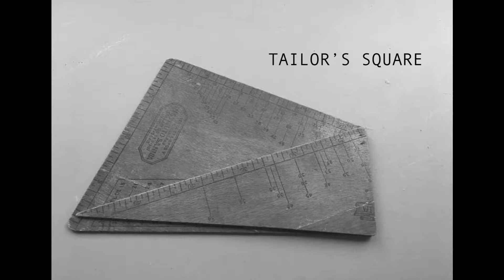Alternatif workshop 001 Tools and equipment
Tools and equipment for garment construction : Tailor's shears, rulers, pens, ironing boards, presser feet, pattern paper, calico, interfacing, notcher, pin cushion, tracing wheel, unpicker, weight and more